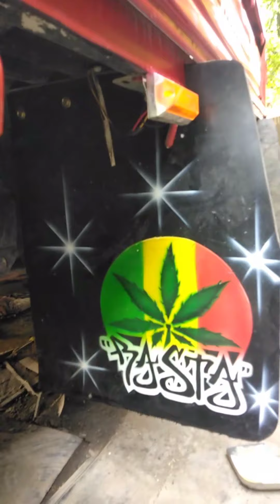mudguard maker rasta 3